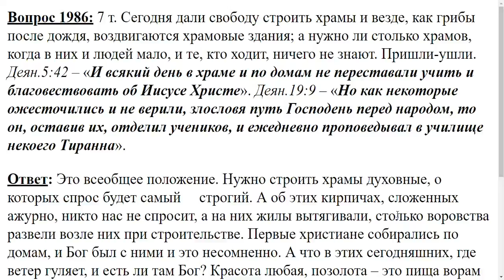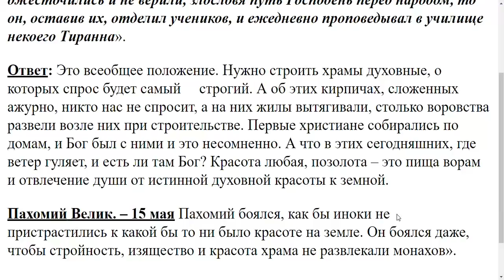1986. Нужно ли строить сейчас храмы?